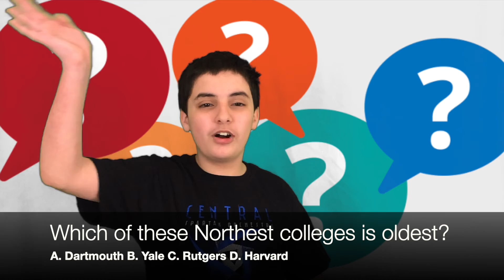S4E3 University of Nebraska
This week on College Tours with Danny, we're going to the midwest to take a tour of the University of Nebraska. Learn about its odd mascot history before it settled on being the Huskers, a stadium with energy and stands filled with red, and even more as our college journey rolls on.